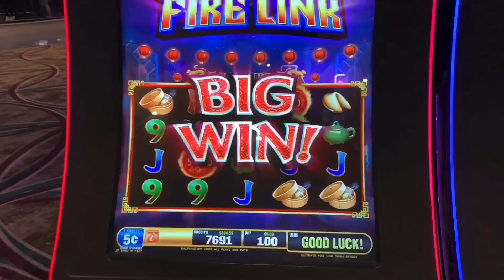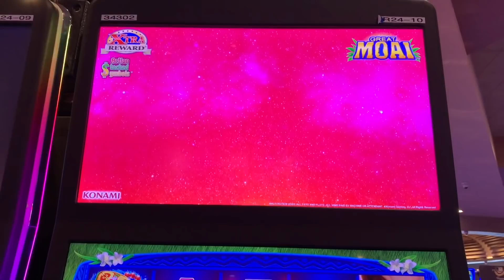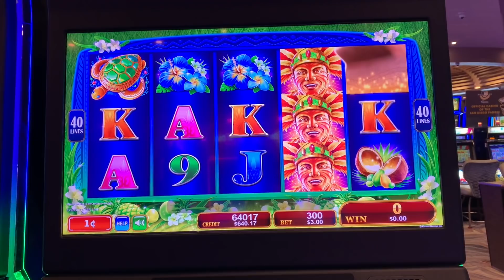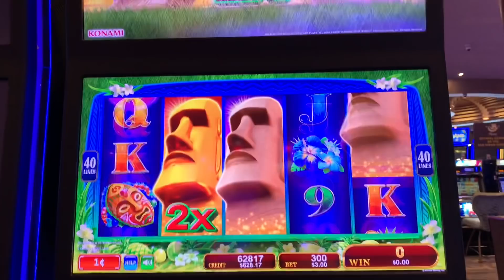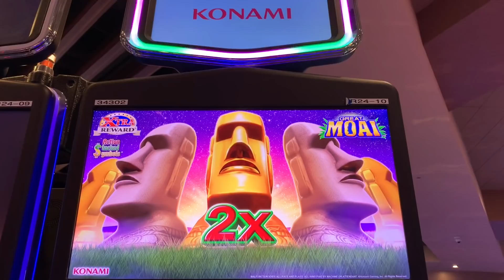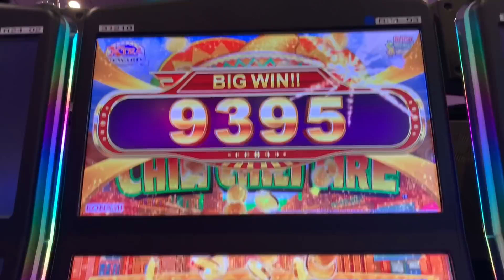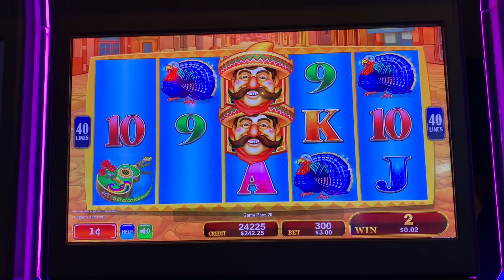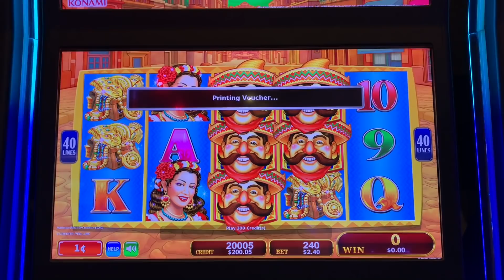Wait...Did that just say what I thought it said❓HUGE WIN on Great Moai 🗿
As we were leaving Sycuan casino, we each decided to play one more $100. Great Moai more than exceeded my expectations! Then Chili Chili Fire decided to play nice too!

PandaJock Slots
325 N. Maple Dr.
Beverly Hills , CA
90209